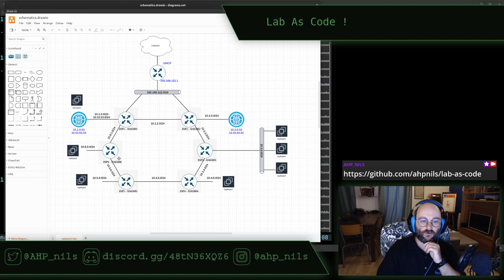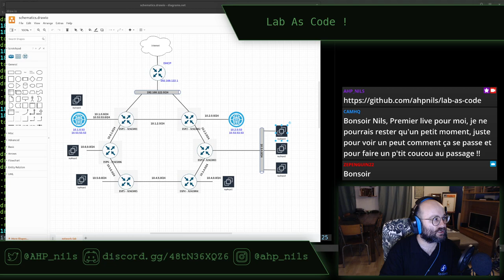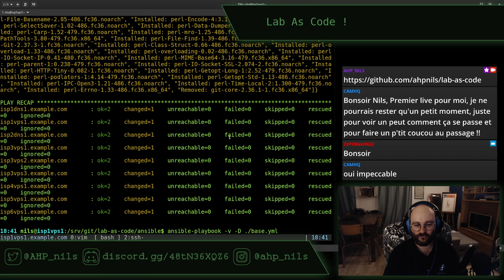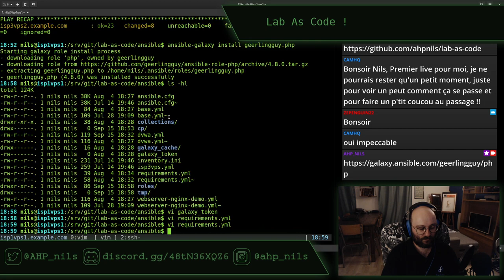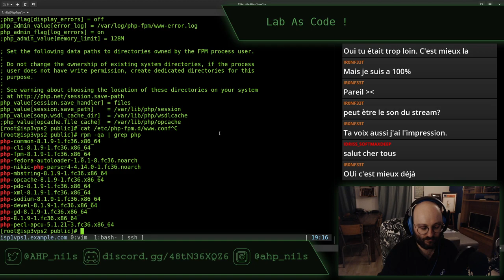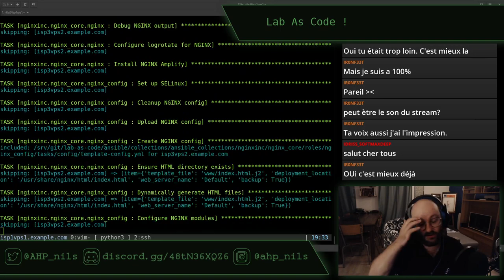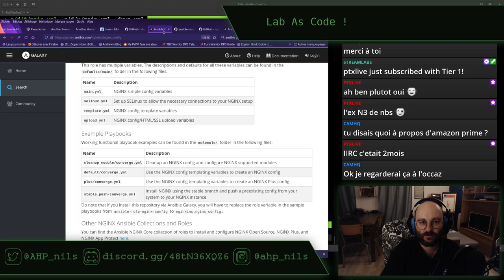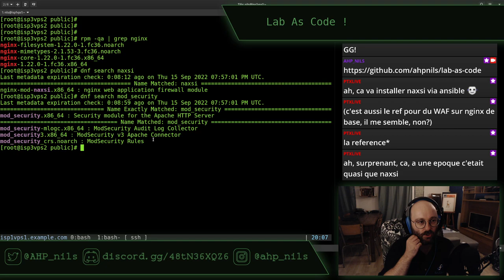Lab as code E18 - stream du 15 septembre 2022